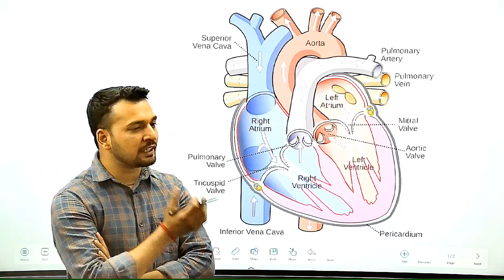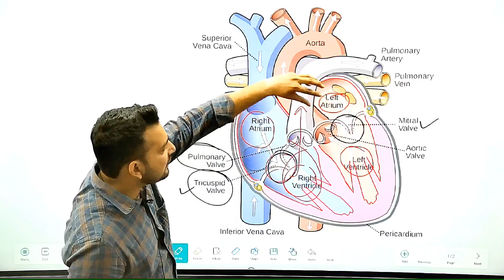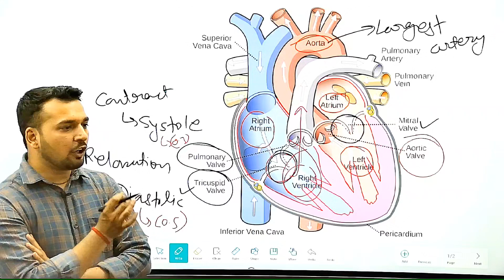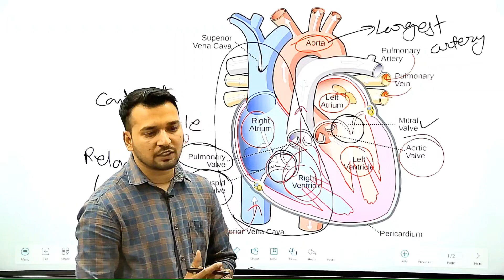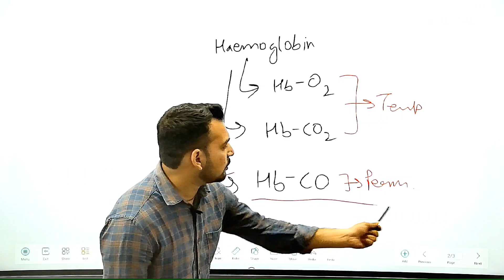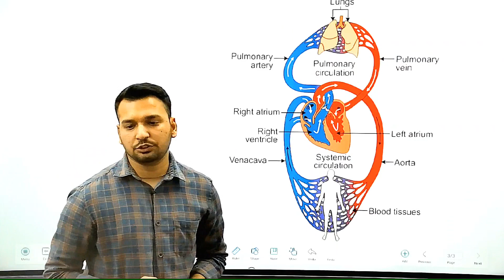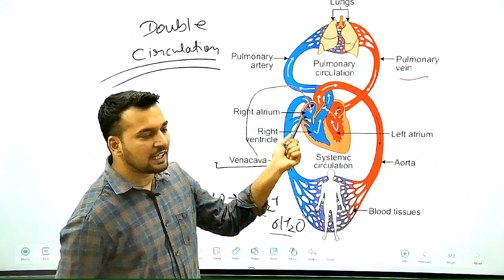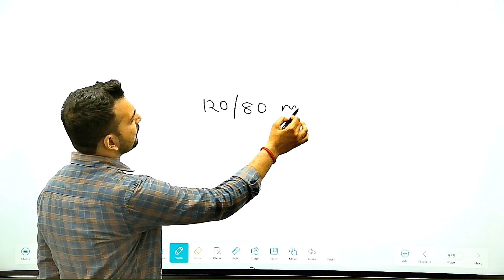Human Heart: Life processes | Class 10 Science Chapter 5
Join us on a fascinating journey as we uncover the secrets of this vital organ that keeps us ticking. From its structure and function to the incredible life processes it facilitates, we'll explore it all. Whether you're a student seeking clarity on your science curriculum or simply curious about the wonders of the human body, this video is for you.